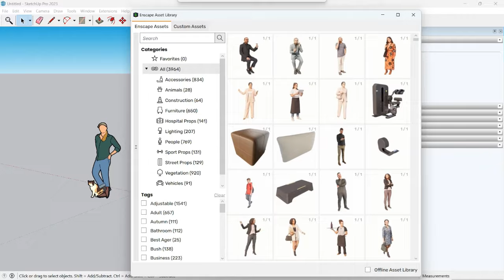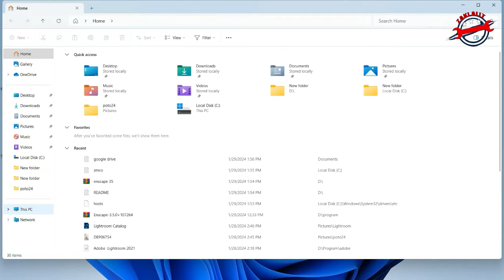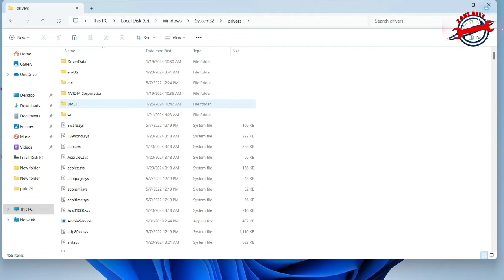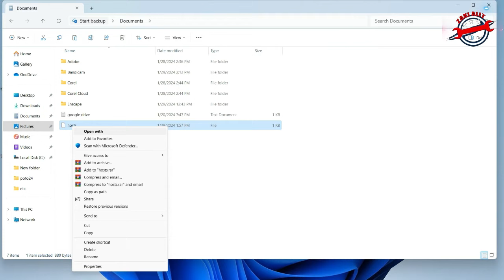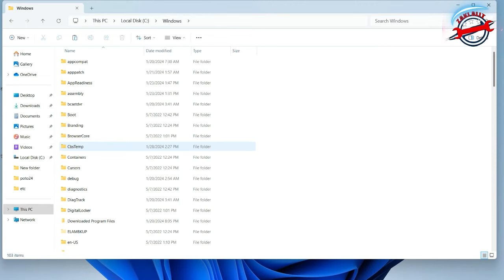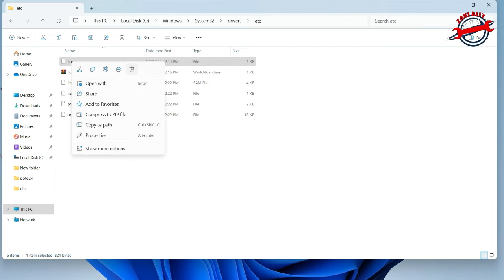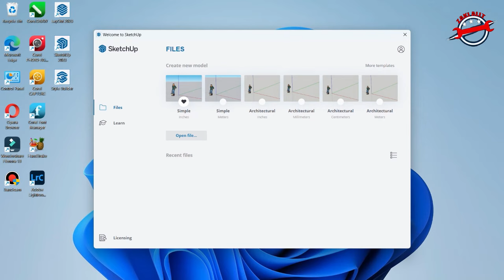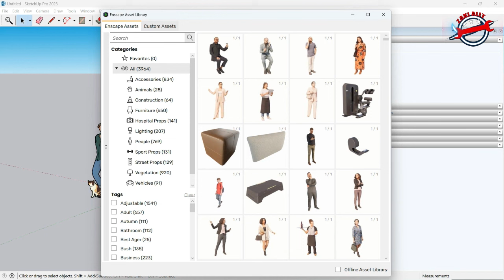atasi masalah unable to access the asset library enscape 3d di windows 10/11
cara mengatasi masalah unable to access the asset library enscape sketchup tidak bisa konek internet padahal koneksi jaringan internet lancar tidak ada kendala.simak saja videonya semoga bermanfaat.
enscape asset library 2024,
unable to access the asset library enscape,
unable to access the asset library enscape sketchup,